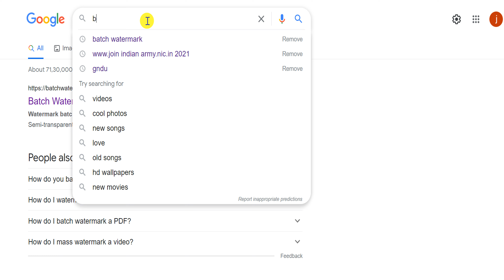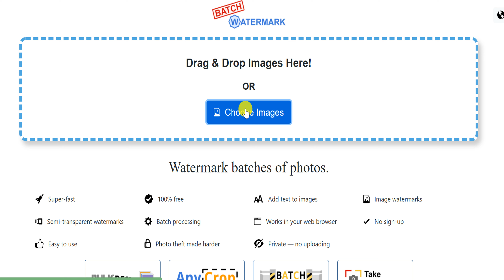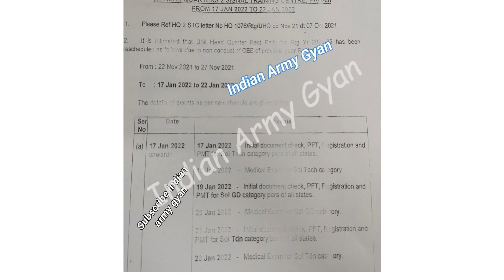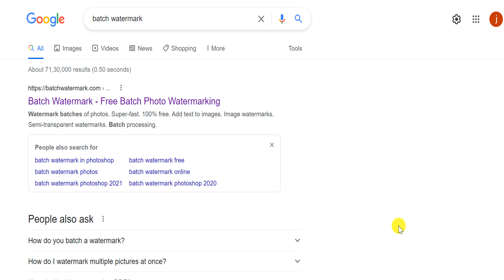mobile se Photo पर Watermark कैसे लगाएं | Photo par watermark kaise lagaye | watermark lagaye hindi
photo me watermark kaise lagaye? mobile app ke madad se photo me watermark lagane ka tarika.photo me watermark lagane ka sabse accha mobile app.

🔸watermark on photo.